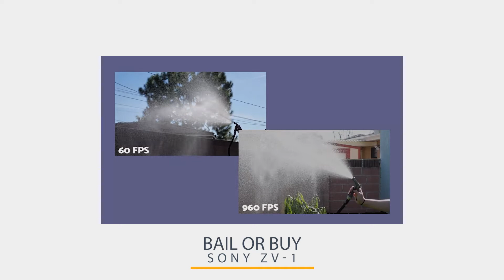February Newsletter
Everybody Needs Video. We created this rad series, whereswhere​ with @benfisherteam , but the well is deep. Book a meeting with us, and we'll dream up some creative ideas for a series to expand YOUR business. 7SUNMEDIA​ is video first marketing ... We're excited to be of service.
Client: @benfisherteam
Director: @svensson
Editor: @realfinnesse

TIMESTAMPS
0:00 Intro
0:27 Bail or Buy
0:39 LBLB
1:17 Plan on a Blue Moon
1:35 Where's Where
2:00 Outro